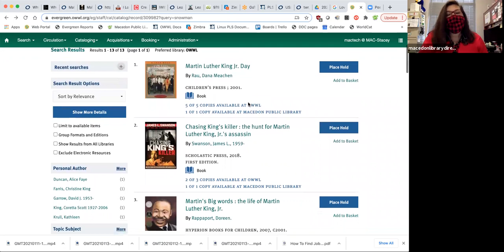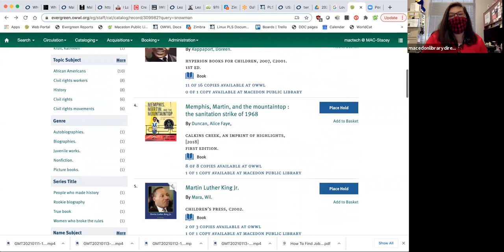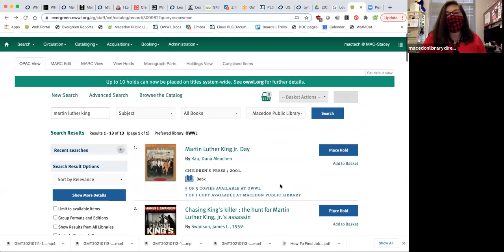Dr. Martin Luther King, Jr. Quote Earrings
Learn how to put together lasercut, heart shaped earrings displaying the MLK quote, "Darkness cannot drive out darkness, only light can do that.  Hate cannot drive out hate, only love can do that."

Also, find out what MLK books Macedon Public Library has and consider reading "Martins BIG Words" with a child.